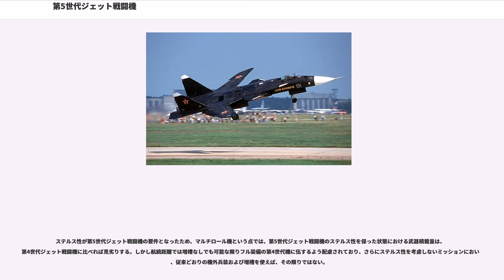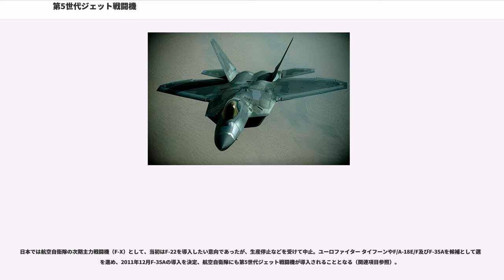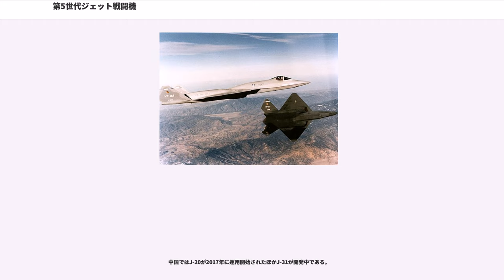第5世代ジェット戦闘機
第5世代ジェット戦闘機（だい5せだいジェットせんとうき、英語:）とは、それまでの戦術航空機での戦訓と技術の進歩から1980年代に概念が打ち立てられ、おおよそ2000年代から運用が始められたジェット戦闘機の一群のことをいう。

代表的な第5世代ジェット戦闘機(計画段階も含めて)としては、アメリカ合衆国のF-22、F-35、またロシアのSu-57などが挙げられる。

第5世代ジェット戦闘機の概念は、1981年にアメリカ空軍から提案された先進戦術戦闘機計画まで遡る。この提案によれば、「敵よりも先に発見し、先に（複数の敵機を）撃墜する」という条件を満たすよう規定されており、高度な火器管制装置とステルス性が求められていたことがわかる。

ただしアビオニクスについては急激な技術革新があったわけでなく、徐々に発達してきたものであり、また既存機のアップグレードも行われているため、世代間で隔絶した違いは無い。以前は第5世代の条件の一つと言われていたスーパークルーズ（超音速巡航）性能であるが、F-22はその能力はあるものの、F-35にはその能力は求められなかった（ただし結果としてスーパークルーズが可能ではある）。一方で、第4世代ないしそれ以前の前世代戦闘機でも意図したものではないがスーパークルーズ能力を有することがあることから、これも第5世代機の必要条件とは言えない。そのため第4世代ジェット戦闘機との大きな差異はステルス性以外には見当たらないといえる。ただ限定的なステルス性であれば、第4.5世代ジェット戦闘機には付与されていることがある。

ステルス性が第5世代ジェット戦闘機の要件として認知されるまでには、試行錯誤、紆余曲折があった。例えば極めて高度なCCV設計や、推力偏向を採用したジェットエンジンなど、より高度な運動性の追求が次世代戦闘機の条件と考えられた事もある。そのためX-29のような前進翼機や、通常の尾翼形式にさらにカナードを付加したCCV実験機が、研究されたこともある。しかしながら前進翼やカナード形式はステルス性を損なうことが判明し、先行して実用化されたステルス攻撃機のF-117が高い実績を残したことなどから、そうした高運動性は第5世代ジェット戦闘機の要件から外されてしまった。例えばスホーイ社はSu-47を「第5世代ジェット戦闘機」として発表したものの、方向性としては完全に外れてしまい、ついに次世代戦闘機として認知されずに終わった。

ステルス性が第5世代ジェット戦闘機の要件となったため、マルチロール機という点では、第5世代ジェット戦闘機のステルス性を保った状態における武器積載量は、第4世代ジェット戦闘機に比べれば見劣りする。しかし航続距離では増槽なしでも可能な限りフル装備の第4世代機に伍するよう配慮されており、さらにステルス性を考慮しないミッションにおいて、従来どおりの機外兵装および増槽を使えば、その限りではない。

ロッキード・マーティン社は、第5世代ジェット戦闘機の特徴を「センサー・フュージョン」「ステルス」「（第4世代に勝る）性能」「より進歩した整備・保守性」と定義し、特にステルス性は当初から設計に含まれていなければならず、これらの特徴は後からの改修で付け加えられるものではないとしている。

ステルス性重視により機動性の優先度は低下したが完全に無用になったというわけではなく、探知技術の向上によるステルス性の低下、ステルス機同士の戦闘、敵機の領空侵犯からの戦闘等の有視界戦闘、ミサイル回避、地上攻撃などの対戦闘機戦闘以外で機動性が必要とされる可能性がある。ステルス性と機動性をどの程度のレベルで両立させるかは今後の課題であり、現状では開発国の思想によって異なる。

第5世代ジェット戦闘機の配備は長らくアメリカ空軍のF-22Aのみにとどまっていたが、アメリカ海兵隊で2015年からF-35B、2016年には空軍でF-35Aの運用が始まった。アメリカではその他に、空軍でF-22の戦闘爆撃機型、FB-22を計画していたが、予算面などの問題により中止された。

日本では航空自衛隊の次期主力戦闘機（F-X）として、当初はF-22を導入したい意向であったが、生産停止などを受けて中止。ユーロファイター タイフーンやF/A-18E/F及びF-35Aを候補として選考を進め、2011年12月F-35Aの導入を決定、航空自衛隊にも第5世代ジェット戦闘機が導入されることとなる（関連項目参照）。

ロシアではロシア空軍が、Su-5...